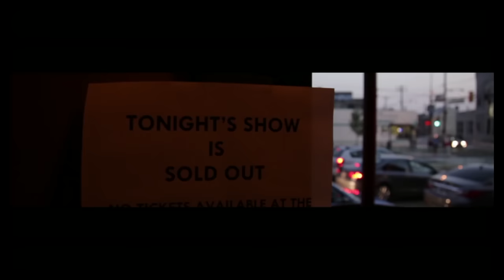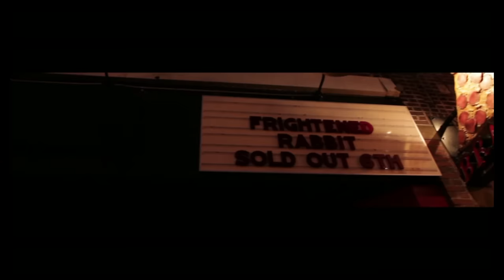Frightened Rabbit - Dead Now